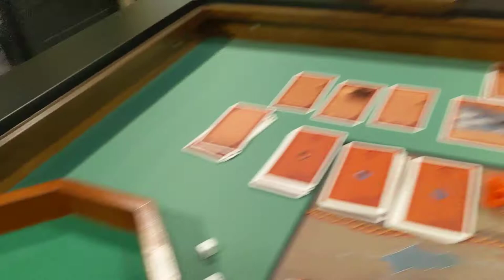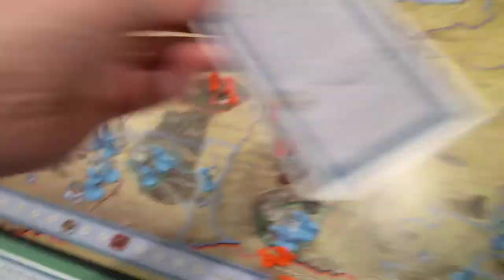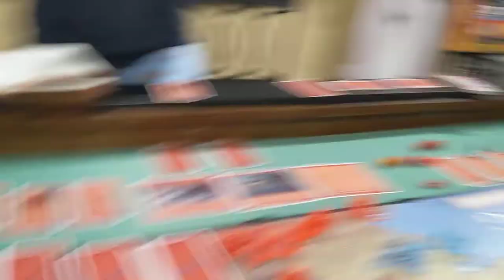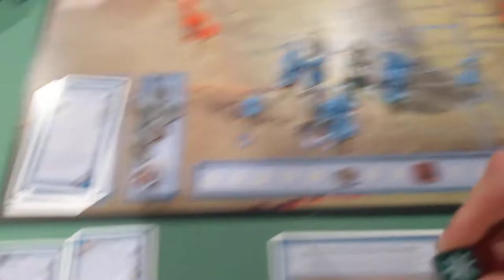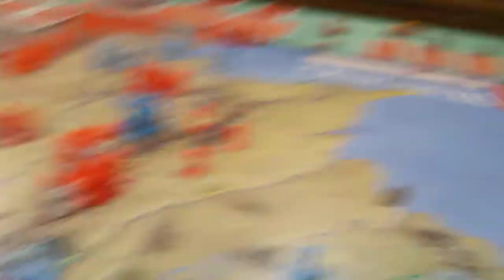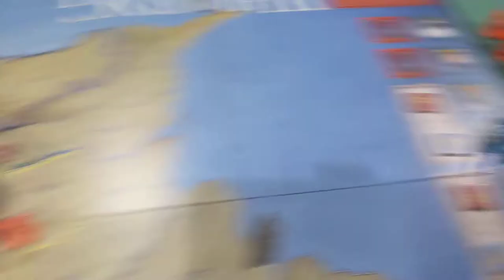War of the Ring: Turn 7